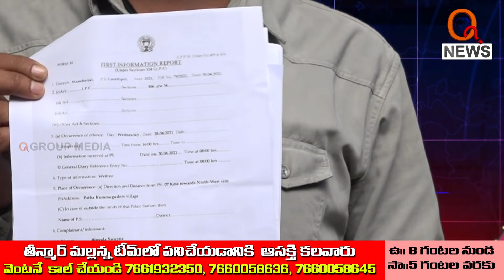వాళ్లను కేసు నుంచి తప్పించారు.... మాకు న్యాయం చేయండి..|| TeenmarMallanna || QNews || QNewsHD